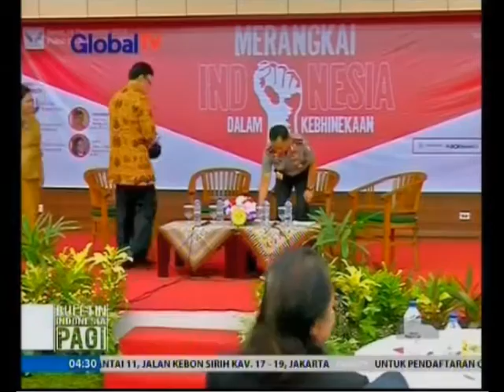Merangkai Indonesia Dalam Kebhinekaan, Kapolri Akan Kordinasi Dengan MUI Terkait Fatwa - BIP 20/12